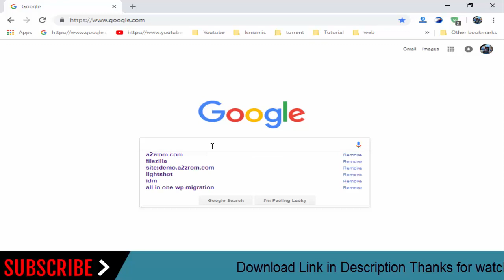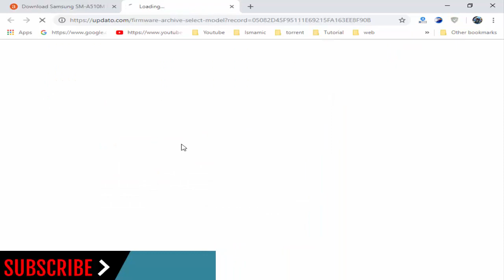How To Download Samsung Galaxy A5 (2016) SM-A510M Stock Firmware (Flash File) For Update Device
How To Download Samsung Galaxy A5 (2016) SM-A510M Stock Firmware (Flash File) For Update Android Device